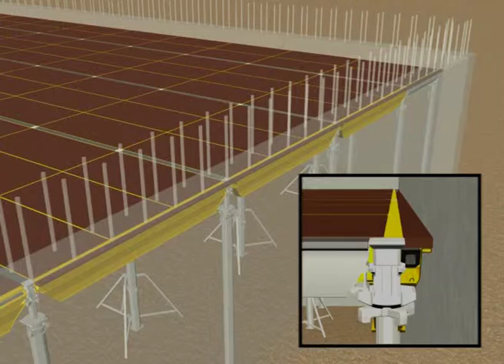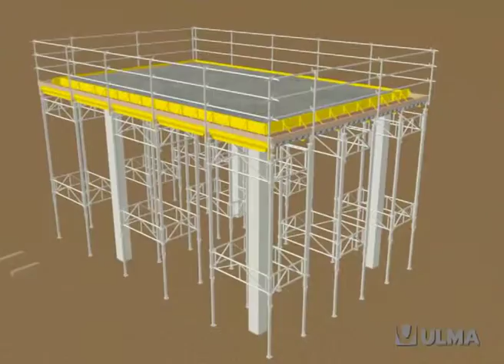Casseforme a telaio per solai CC-4 - ULMA Construction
Leggera, sicura, ottima finitura del calcestruzzo. La cassaforma CC-4 è un sistema recuperabile per solai pieni o alleggeriti, che consente di ottenere una finitura eccellente del calcestruzzo. Montaggio e smontaggio rapidi, grazie alla struttura in alluminio e al sistema rapido di rimozione della cassaforma. Tutto ciò garantendo la massima sicurezza del lavoratore.